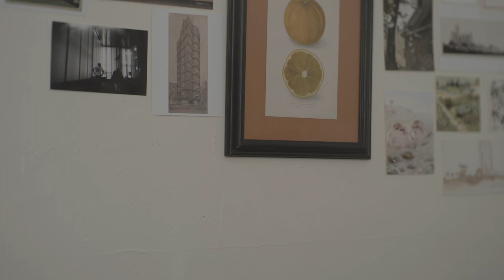sunday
sunday: a short film by Annie Riedel made with the help of Cornell University's department of performing and media arts. Starring Taylor Bazos and Michael McCarthy.

Assistant camera: Kristen Chan
Assistant directors: Kenny Aune and Kristen Chan
Sound recordists: Kenny Aune and Giancarlo Restrepo
Production assistants: Fannie Massarsky, Miné Okoloko, Davis Ouriel
Original score by Ian Riedel